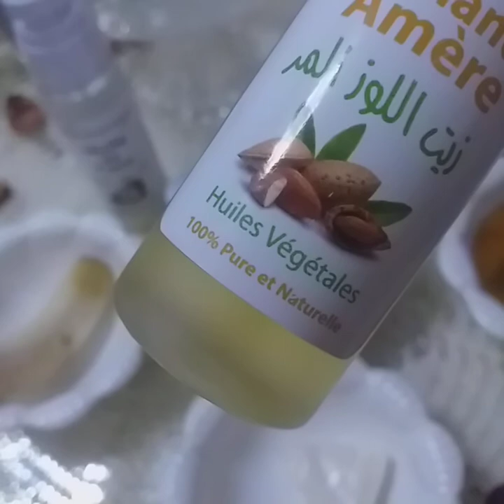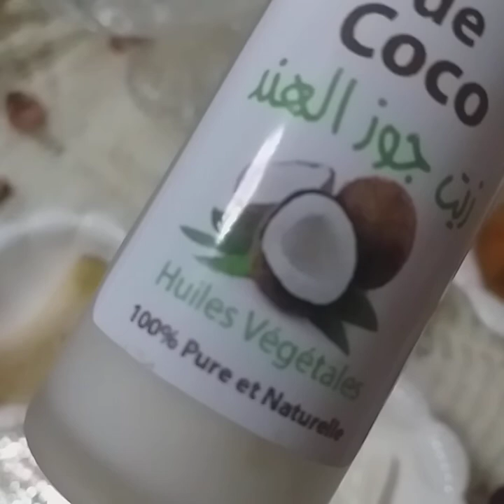علاج ندوب الوجه تجميل طبيعي للبشرة